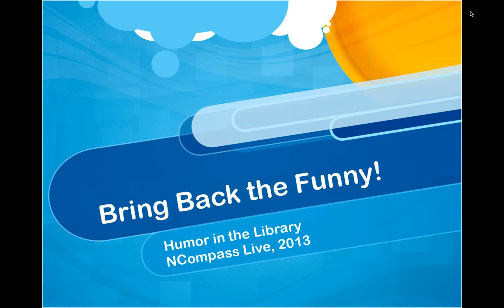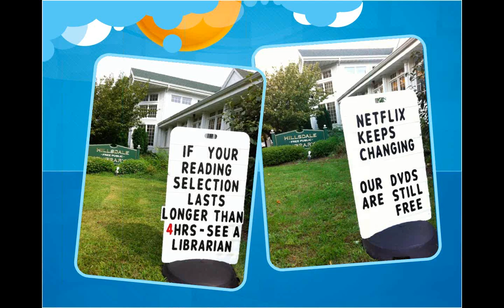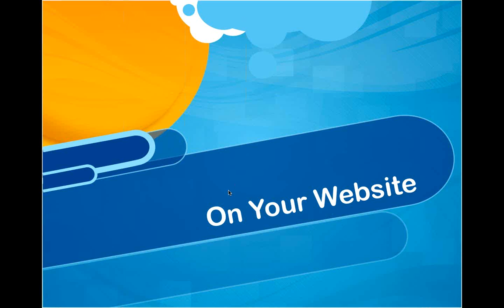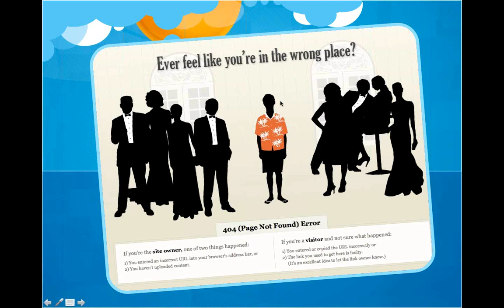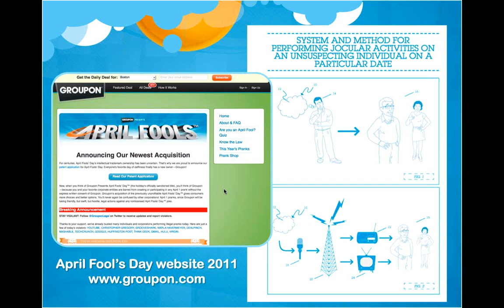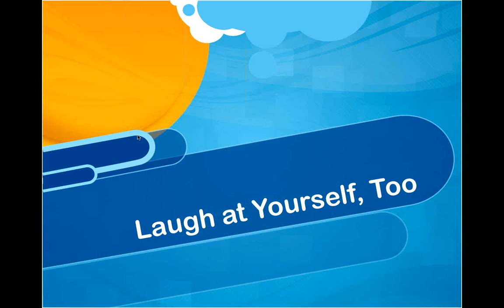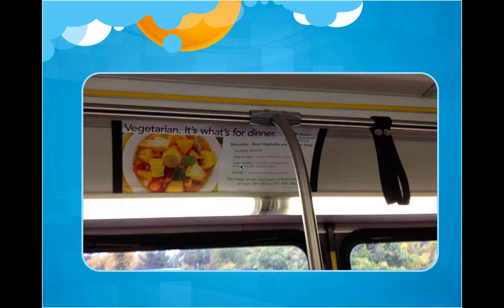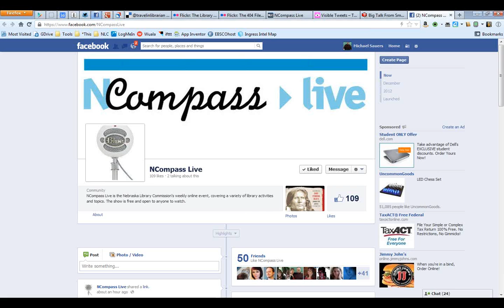NCompass Live - Tech Talk with Michael Sauers: Bring the Funny - Humor and the Library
As budgets shrink and every library is asked to do more with less, it's easy for library staff and users to forget the joy that a library can bring. As leaders in the future of libraries, we can all help bring a bit of lightness and levity back into our institutions. From appropriate April Fools' Day website 'hacks' to videos like the "New Spice" sensation, the sky's the limit when it comes to comedy in the library. In this Tech Talk, Jennifer Koerber, Web Services Librarian at Boston Public Library, will inspire you to "bring back the funny" to your work environments and communities.

In this monthly feature of NCompass Live, the NLC's Technology Innovation Librarian, Michael Sauers, will discuss the tech news of the month and share new and exciting tech for your library. There will also be plenty of time in each episode for you to ask your tech questions. So, bring your questions with you, or send them in ahead of time, and Michael will have your answers.

NCompass Live - January 30, 2013.